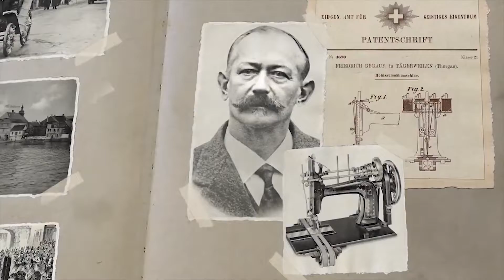Break free from ordinary, go extraordinary – with a BERNINA sewing machine!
| When it comes to thinking outside the box, BERNINA leads the way. We're committed to precision, innovation and quality. Each BERNINA machine is Swiss engineered - made with your creativity in mind. As a fourth generation family company, quality is simply part of our DNA.
Break free from ordinary, go extraordinary with BERNINA and unleash your imagination! Resources and inspiration are easily accessed online and through a dealer network while Swiss creativity that takes creativity to a whole new level.
So get the machine that lets you think outside the box and discover a new world of possibility. A world where the only limit is your imagination.
To find the BERNINA that's right for you, visit your local dealer or visit